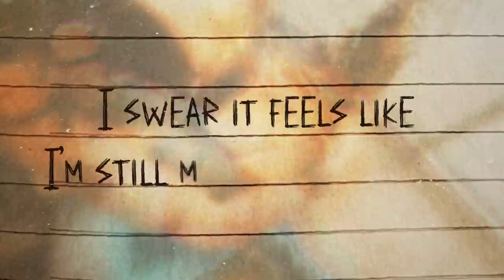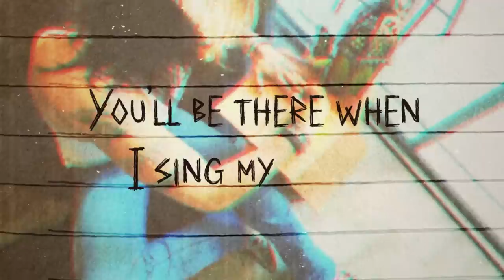QUINTON GRIGGS - GEMSTONE (OFFICIAL LYRIC VIDEO)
QUINTON GRIGGS- GEMSTONE (OFFICIAL LYRIC VIDEO) IS OUT NOW.